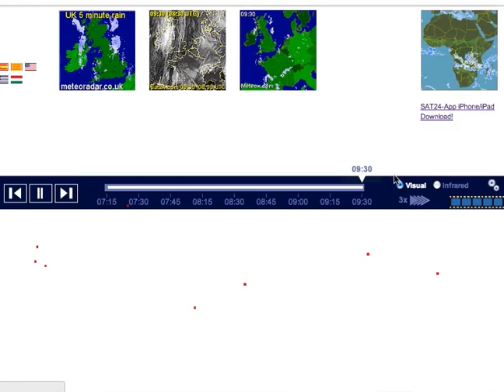zb-Kaip ir kur sejami dirbtini debesys,kaip jie sustoja prie Lietuvos 8.2.2013.